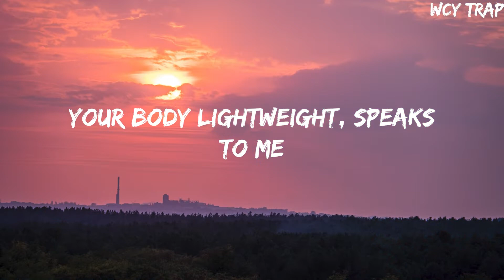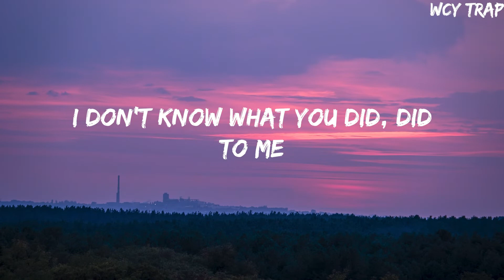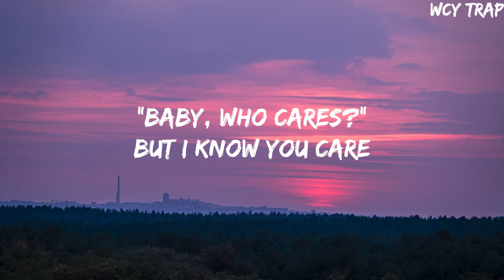Chris Brown - Under The Influence(Lyrics)ChrisBrown